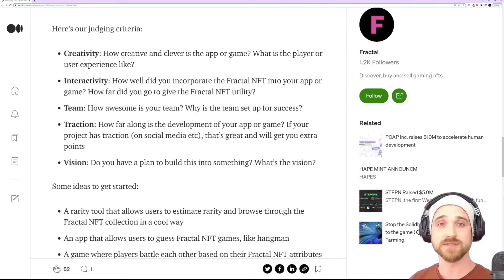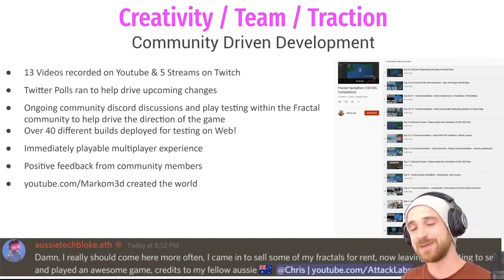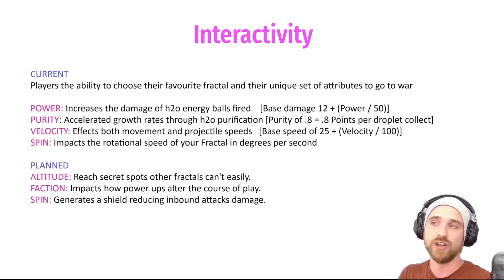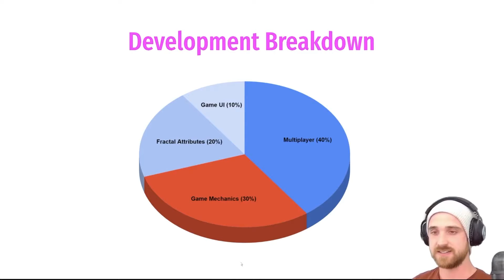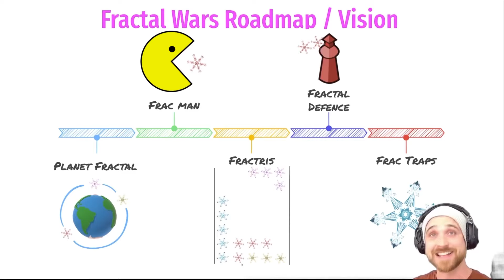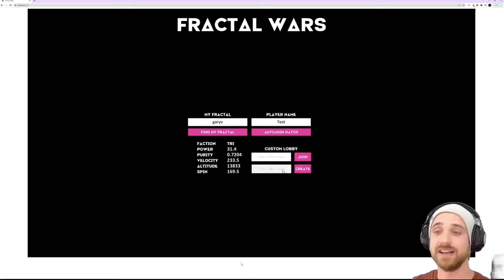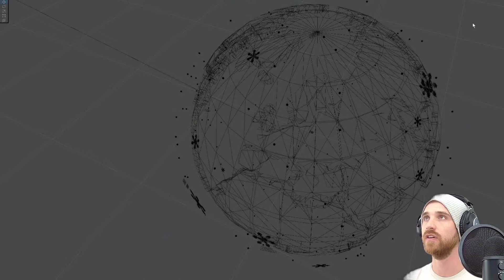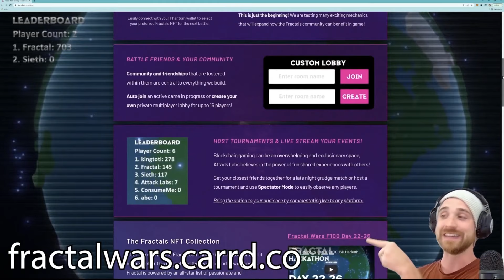Game Dev Fractal NFT Hackathon for Justin Kan, David Wurtz, Mike Angell and Robin Chan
This video covers all aspects of the current and future roadmap pertaining to my newly developed game by a solo developer (yours truly)
fractalwars.io